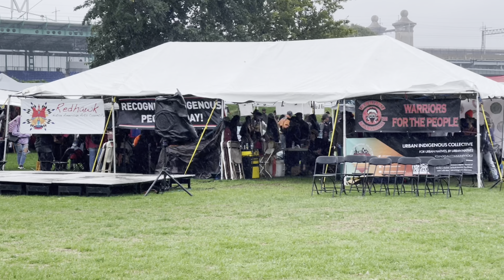Native American festival / Randall’s island